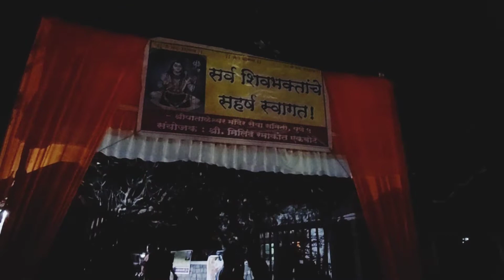Pataleshwar Mandir Dipotsav 2022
music Curtsey: Music: It happened one night
Musician: Konstantin Tyufyakin

The Pataleshwar Caves, also referred to as the Panchaleshvara temple or Bhamburde Pandav cave temple, are an 8th century rock-cut Hindu temple from the Rashtrakuta period located in Pune, Maharashtra, India.
Every year...the dipotsav is celebrated on Tripuri pornima..at a temple. It's very beautiful, peaceful and eye pleasing event..that I visited . The video is just a short part of the actual event.

Do watch and let me know your comments.